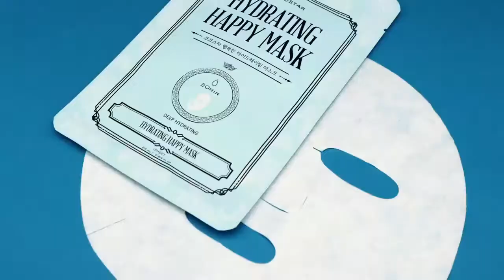Kocostar Hydrating Happy Mask - Singapore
Dehydration is the root cause of all skin damage.

The common factors of dehydration are dry air, heater, UV rays, and air pollutants such as fine dust. Alkaline cleansers can also add damage by reducing the skin’s natural moisture barrier.

When skin loses its moisture, skin cells die out and break loose. It leads to itchy and flaky skin and accelerates the aging process.

Protect your skin by strengthening the skin’s barrier!

KOCOSTAR Hydrating Happy Mask repairs the natural shield to keep your skin healthy and hydrated.

Its premium microfiber sheet - lightweight, ultra-moist and super-soft - gently adheres to deliver the ultimate hydration.

Special Ingredients that Strengthens the Skin Barrier!

KOCOSTAR Hydrating Happy Mask is a premium sheet mask that provides the ultimate hydration and essential nutrition to extremely dry and dehydrated skin.

Sodium Hyaluronate (Hyaluronic Acid Derivatives)

Hyaluronic acid is a natural moisturizing factor widely distributed in the human body (especially in the skin, joints, and eyes). Its fine molecules allow quick absorption and attract moisture of 6,000 times its own weight. It an essential ingredient in boosting the skin’s moisture for deeply hydrated and much softer skin.

Ceramide

It’s also known as intercellular lipid or fatty acids that fill the gap between cells. It strengthens the skin’s barrier and prevents moisture from escaping the skin.

Deep Ocean Water

Don’t think of it as regular salty seawater. It’s the cleanest water the natural products. Rich in minerals such as proteins, fats, carbohydrates, and vitamins, deep ocean water quickly soothes and nourishes weak and sensitive skin. Moreover, it enhances the skin’s barrier to maintain the moisture level.

Blue Marine Complex

Botanical extracts of kelp, chlorella, and seaweed actively stimulate intracellular metabolism and supply abundant nutrients to skin cells to prevent dryness and itchiness. They keep your skin clean and clear!
D-Phytogen

It’s a ferment of Pueraria Lobate Root and five beans (mung bean, horse bean, soybean, lentil, and carob) by patented lactobacillus. It provides anti-oxidation, anti-aging, anti-wrinkle, and brightening.

Experience the Microfiber Sheet’s feature: lightweight, ultra-moist and super-soft

Environmental-Friendly & Skin-Friendly Fabric that doesn’t irritate the sensitive skin.

If you are interested into distributing or purchasing Kocostar brands korea beauty products in Singapore.